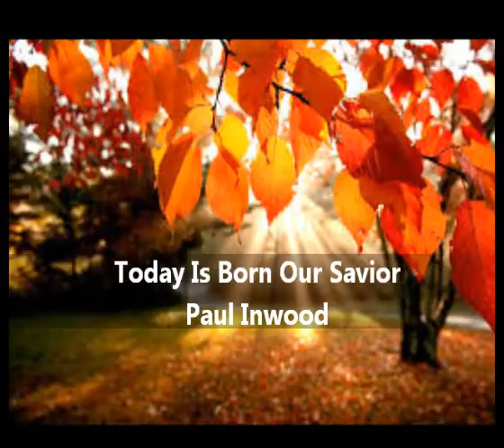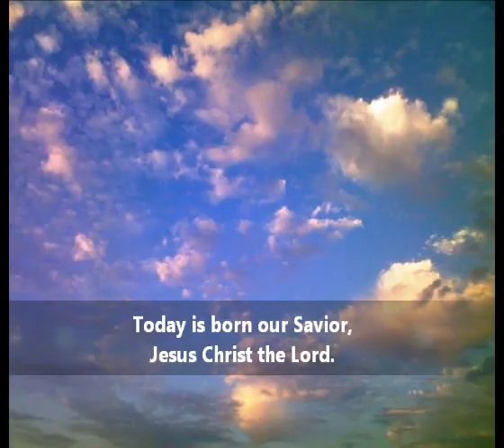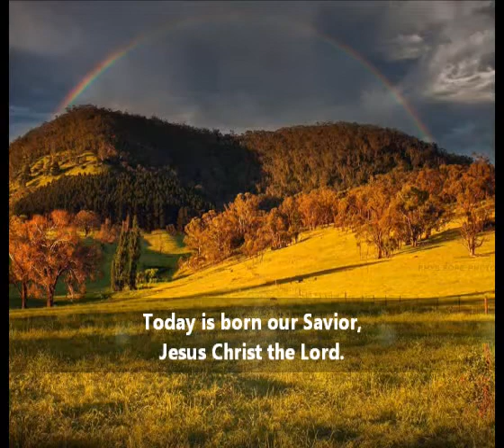Psalms 96: Today Is Born Our Savior By Paul Inwood